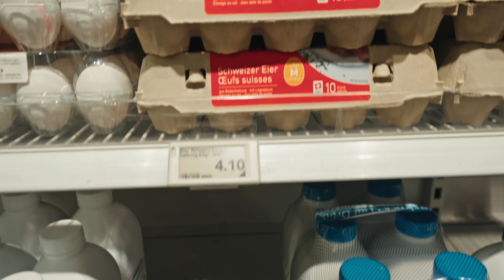Rest Day in Switzerland 🇨🇭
WELCOME TO SWITZERLAND - A country known for its breathtaking mountains, crystal clear lakes, and being EXTREMELY EXPENSIVE. In this video I travel to the most my favorite place on the planet & take y'all with for the journey.

PSA: Workouts will resume next video - I didn't actually workout in Switzerland ;)

My Program!